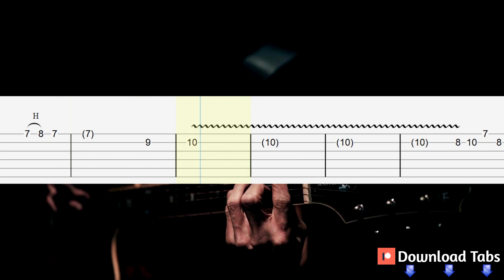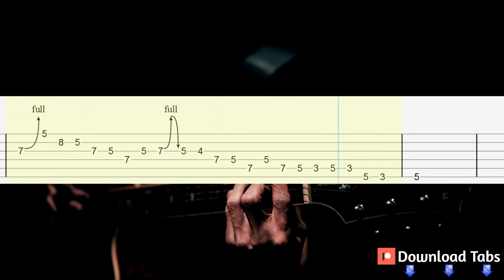Parisienne Walkways - Gary Moore Guitar Tabs, Guitar Tutorial, Guitar Lesson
How to play "Parisienne Walkways" on guitar
Gary Moore Guitar Lesson